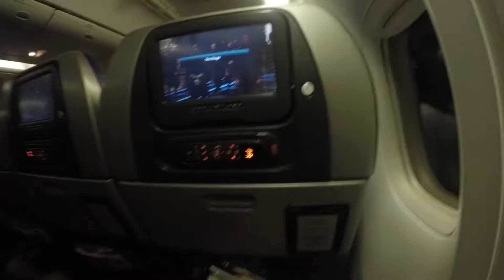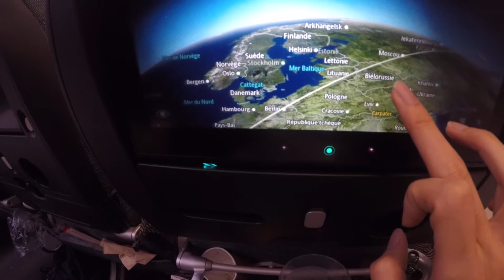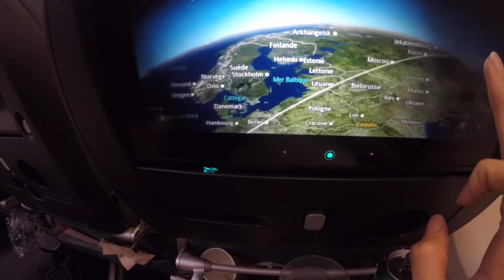TOKYO✈︎HONG KONG✈︎PARIS｜TRAVEL IN EUROPE(2018)｜1/5 (vol avec escale à Hongkong de Tokyo à Paris)｜香港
I went to Paris by way of Hong Kong.
I killed time by going out of airport and strolling around the Hong Kong City.
It was really exciting to walk alone in the place which you've never visited.

You can get notification !

-- Business Only --
I'm looking for someone who wants to create videos with me !